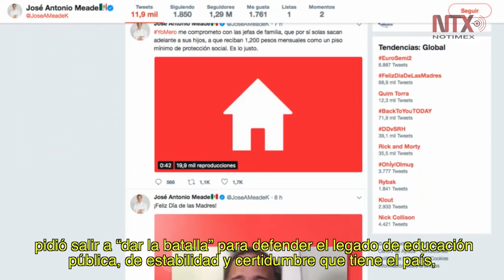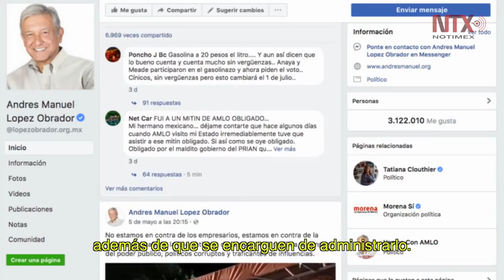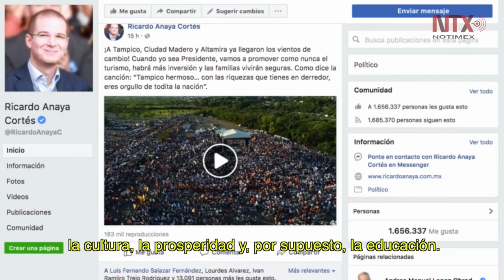Corte Informativo Electoral 10 de mayo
En Chihuahua, Guanajuato, Edomex, Tamaulipas y CDMX los candidatos realizaron sus actividades.